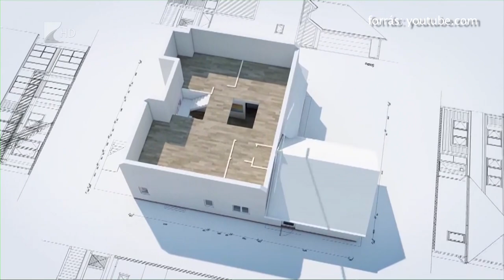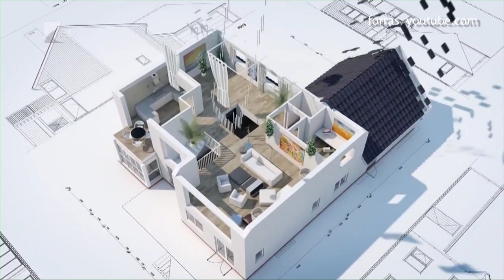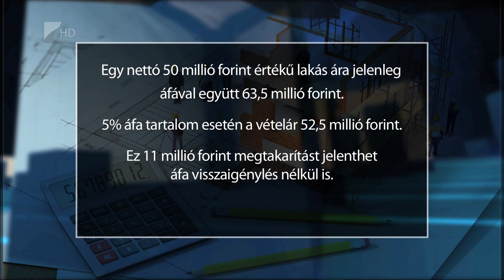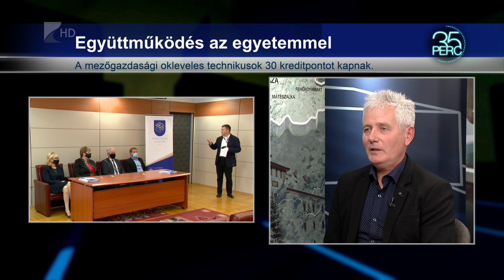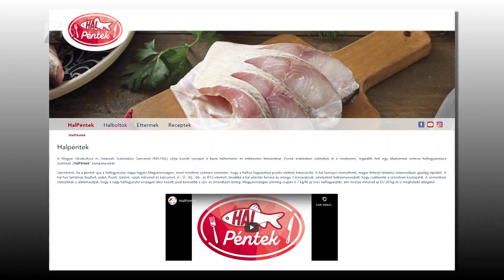35 perc - 2020. 11. 04.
Témák:

1. Otthonteremtési Program

Újra 5% lesz az újépítésű lakások Áfája.

2. Átalakított szakképzés

Létrejöttek az Agrárszakképzési Centrumok.

3. Halpéntek

A halfogyasztást ösztönző országos program indult.